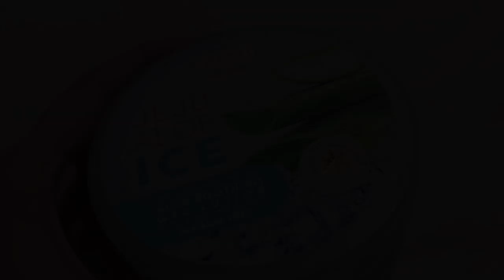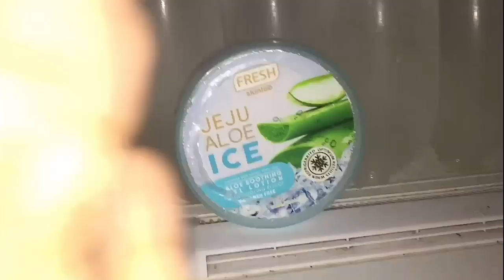JEJU ALOE ICE First Impression Review | Anthonette Lucero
Do a deep research before purchasing any products because products have different reactions to different people.

Nabili ko po ito sa Watsons.

Godbless!!

Anthonettelucero